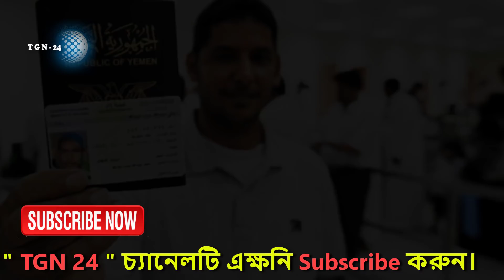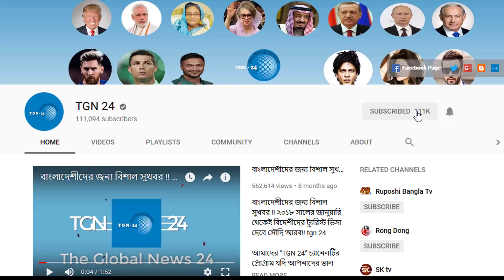সৌদিতে যাদের আকামা নেই তারা দেখুন - রকম মোয়াক্কেত না থাকলে ১৪ মার্চের পর কাফালা হতে পারবেন না।